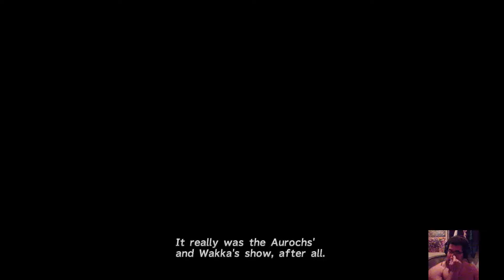Final Fantasy X Part 41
ALL RIGHTS RESERVED TO THE ADDITIONAL VIDEO GAMES INDUSTRIES AND DEVELOPERS Greetings folks, this is TheFunnyWeasel1 and this is my gaming playthrough of Final Fantasy X Remastered for the Playstation 4. I bought this almost two years back along with Witcher 3. This game took me 54 hours to finish.